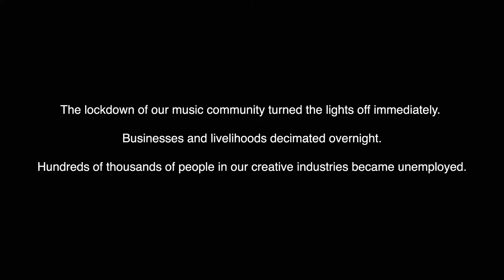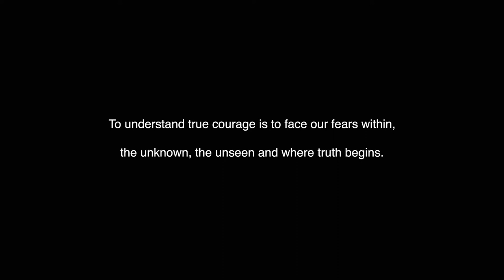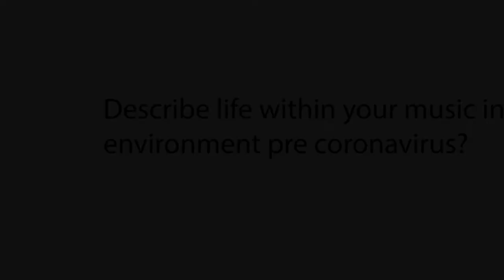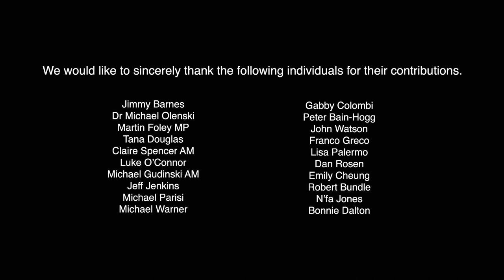Episode 1 The Silent Voice | Banding Together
This episode conveys how the Australian music industry was before COVID-19, what it was like when it had to shut down immediately, the consequences of staged restrictions, how it is responding to these challenges and ultimately, the mental health and wellbeing on an entire industry’s workforce. Many of the insights come from the unsung heroes whose stories are not often told, and give good advice for everybody on staying well and creative during lock down.

As part of our commitment to capturing and sharing great Australian music stories, the Australian Music Vault responded to the challenges of COVID-19 by creating a series of video stories that capture, in real time, the impact that this pandemic has had on the music community.

Banding Together is the music community’s stories; the Australian Music Vault has simply helped capture them.

If you, or someone you know – including those connected to the creative industries – are facing mental health challenges, please can contact one of the following helplines: Support Act Wellbeing Helpline on 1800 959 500; Beyond Blue on 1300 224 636; Lifeline on 13 11 14 or the Arts Wellbeing Collective